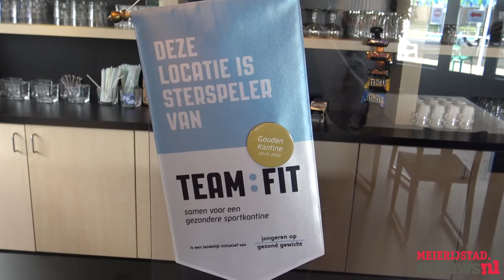Sportkantine zwembad de Molenhey ontvangt certificaat Gezonde Sportkantine